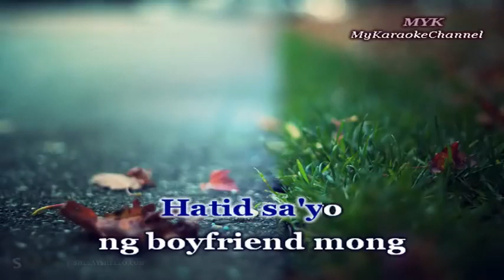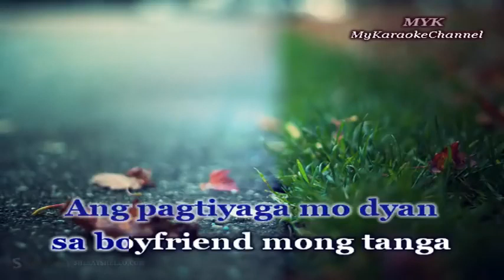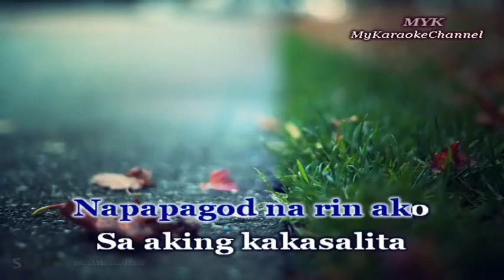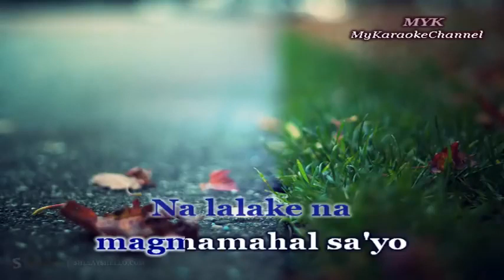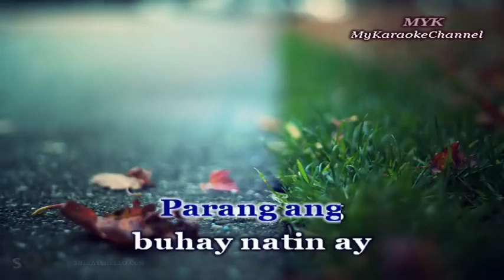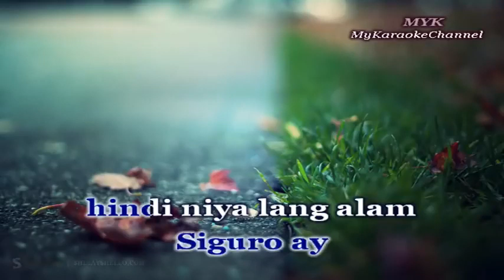parokya ni edgar